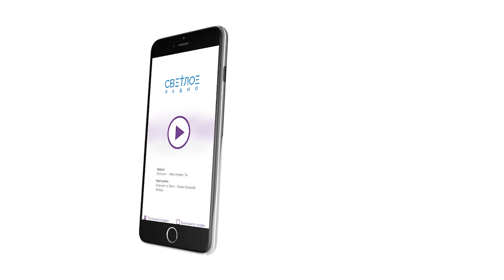Історія церкви - 12 (Iоан Богослов)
Цикл передач з історії ранньохристиянської церкви -

Мобільний додаток:
Міста мовлення: Київ – 67,28 FM; Львів – 67,82 FM; Харків – 69,2 FM; Суми – 69,02 FM; Запоріжжя – 69,92 FM; Чернігів – 70,79 FM; Дніпро – 70,37 FM; Чернівці – 69,26 FM; Супутник ASTRA 4